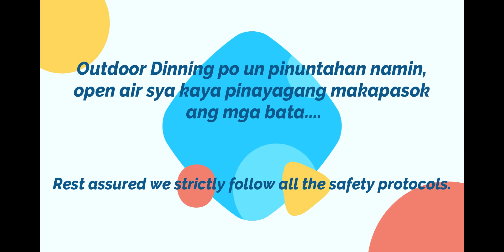Enjoy kumaen sa labas with Pio, Ay di ga'y kasarap kumaen dine! | Family Vlog APAS BABY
Naka- GCQ kame kaya naka-kaen sa labas. Open air dinning kaya safe ang mga chikiting.